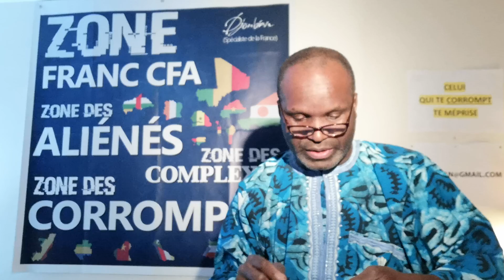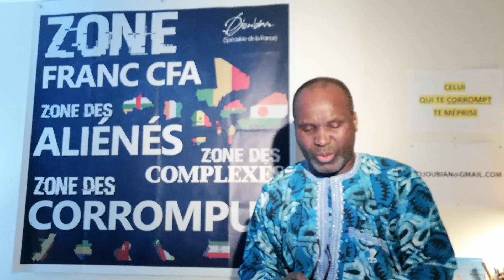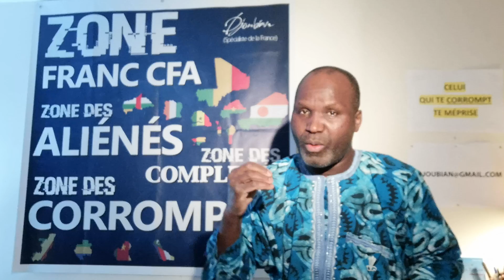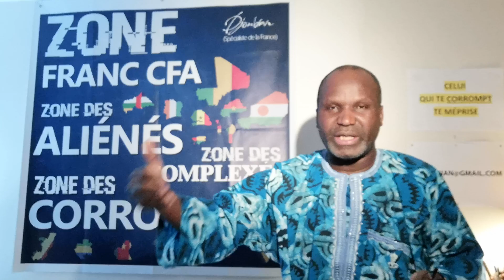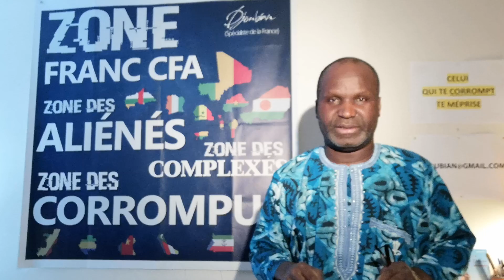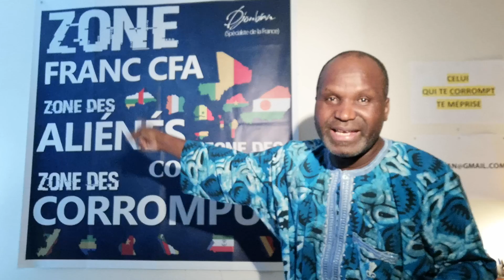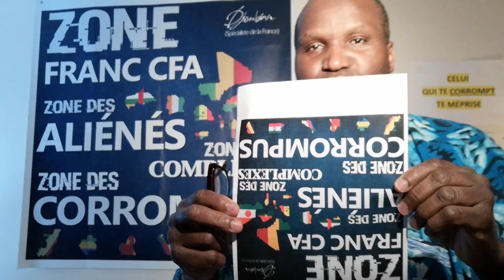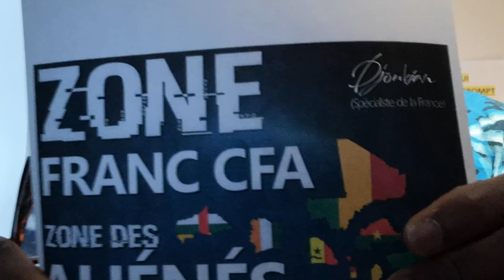FRANKLIN NIAMSKY EST TRÈS DANGEREUX POUR LES PANAFRICAINS...